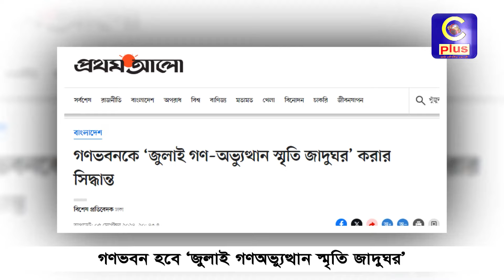গণভবন হবে ‘জুলাই গণঅভ্যুত্থান স্মৃতি জাদুঘর’ | Cplus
গণভবন হবে ‘জুলাই গণঅভ্যুত্থান স্মৃতি জাদুঘর’

Slogan: আরাঁ চাটগাঁইয়া হতা হই
Country: Bangladesh
Language: Bengali।Chittagong Language
Broadcast area: Online